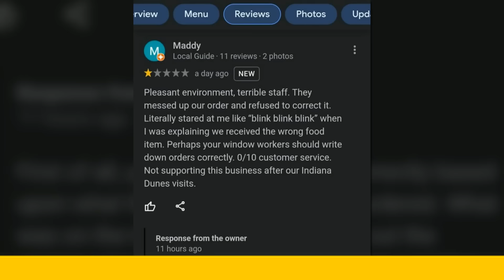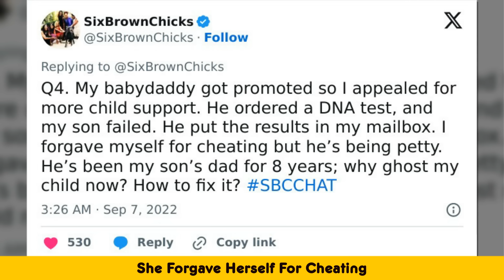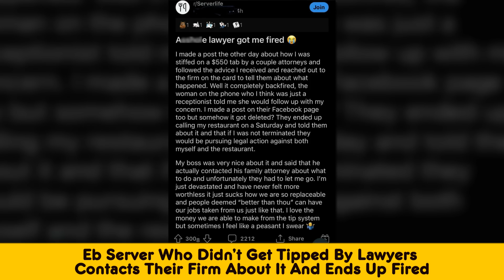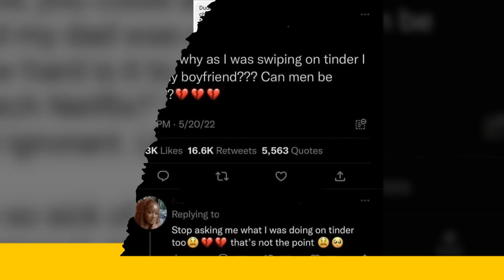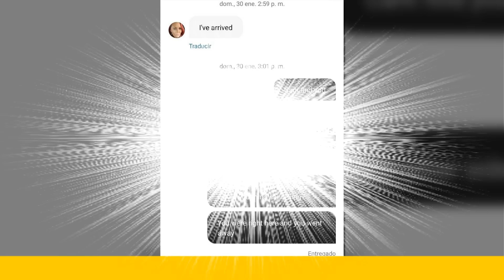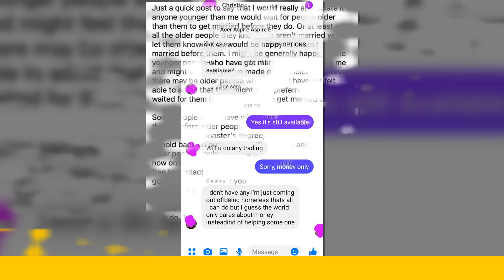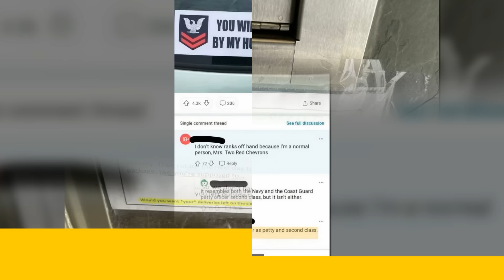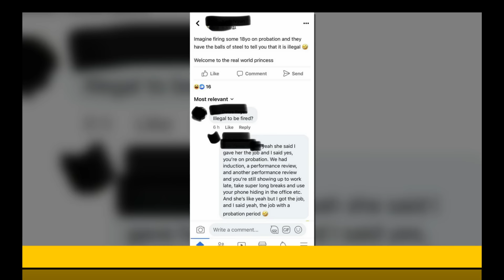Times Entitled People Revealed Their True Colors